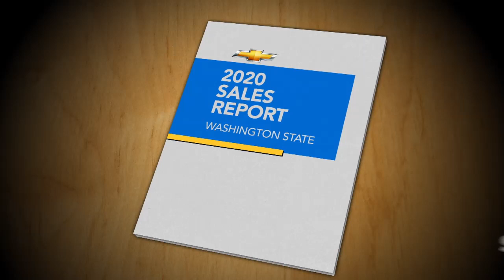Sunset Chevrolet is Washington's #1 Chevrolet Dealership this Year Again | Jan 2021